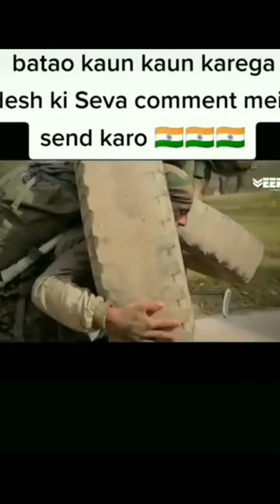Indian army motivational reels 🔥 army status 🔥army lover tik tok shorts army taiyari status